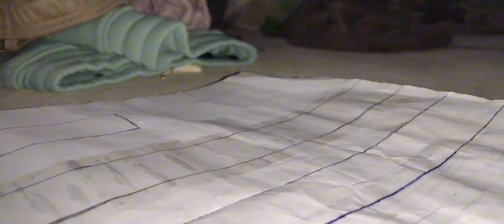The North Western Timeline Ep7: Timothy's Tragic Demise (1915)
thanks to @NWRAmericanK2Productions for voicing eagle